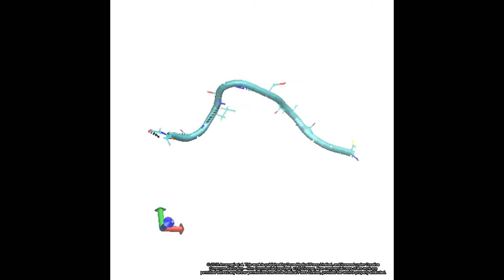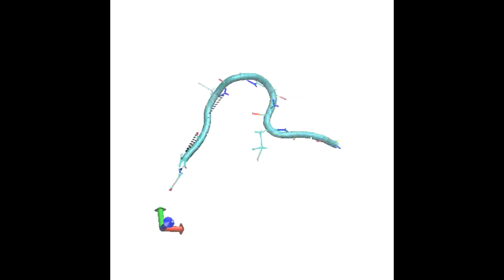BBB crossing and TH peptides - Supplementary video 1H [ID 225793]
Supplementary video 1H of an original research "Characterization of blood brain barrier crossing and tumor homing peptides by molecular dynamics simulations&rdquo; published in the open access International Journal of Nanomedicine by Caterina Arcangeli, Chiara Lico, Selene Baschieri et al.